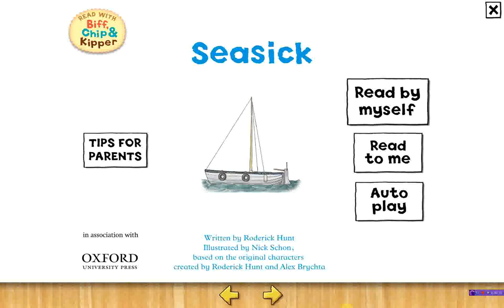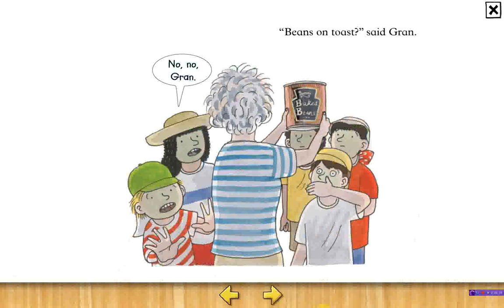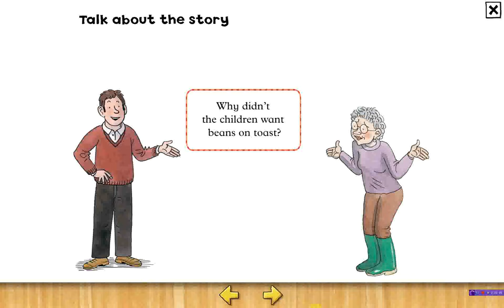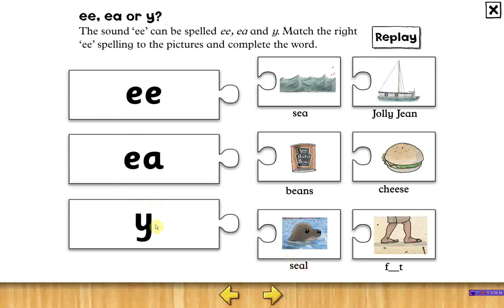牛津树 Oxford pictures book - Level 5 Phonics Seasick